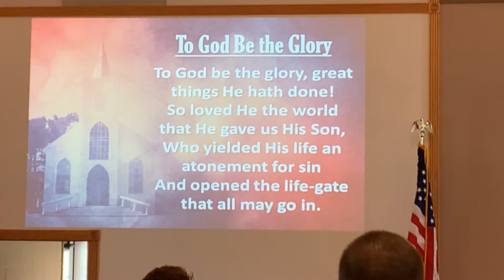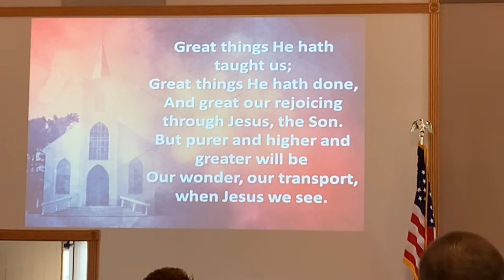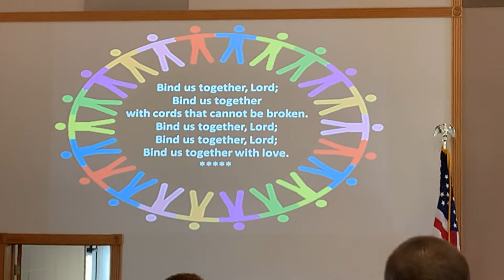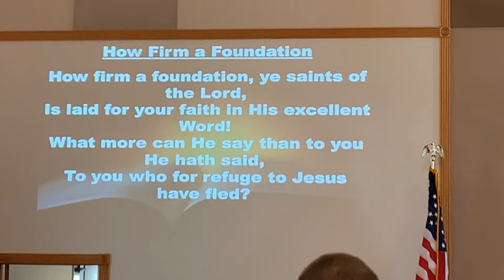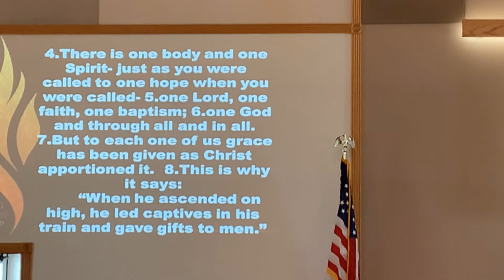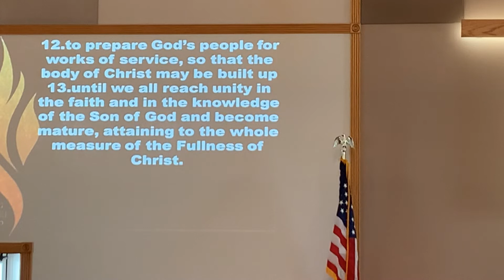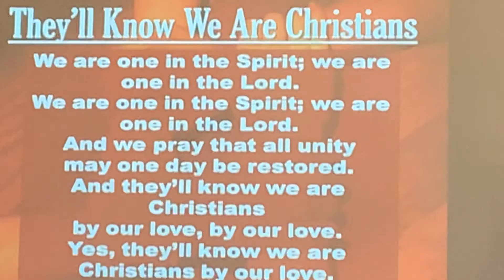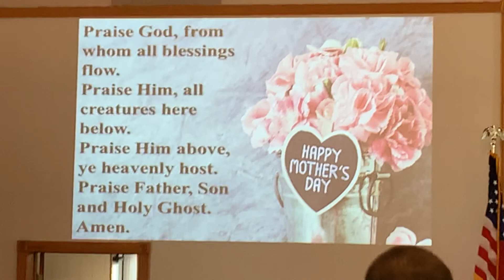5/10/2020 Mark of the True Church